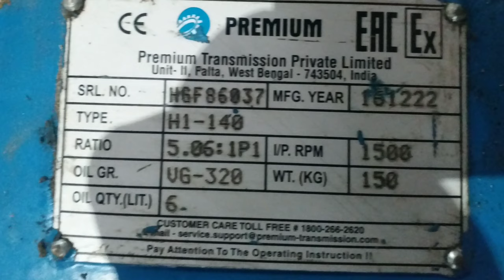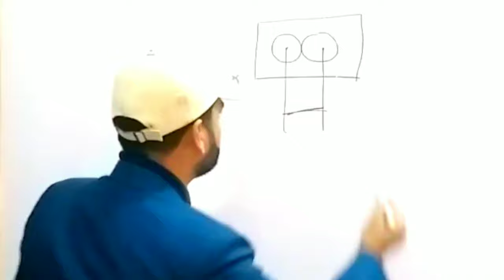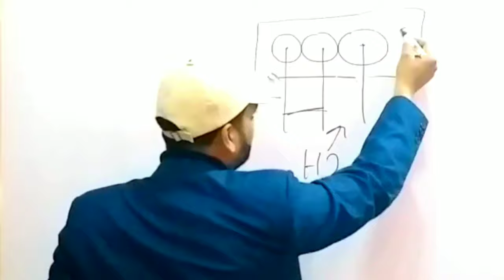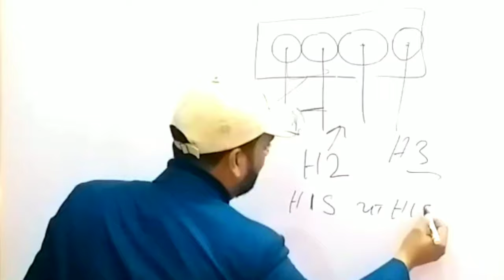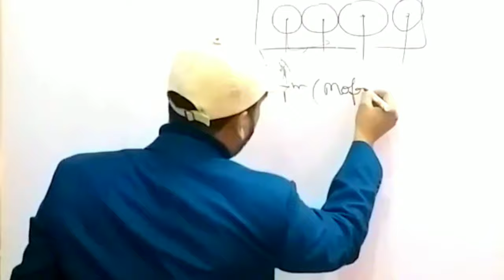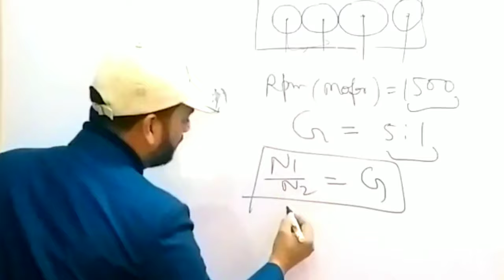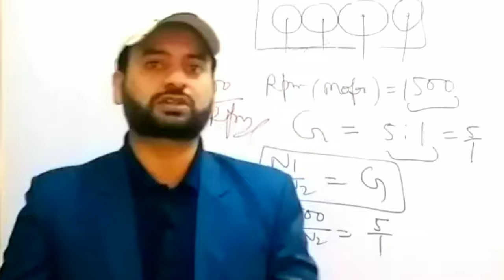Gear Box Name Plate पढ़ना सीखो || Gear Box Details in Hindi || Technical shadab sir